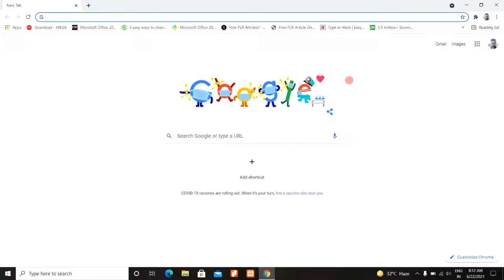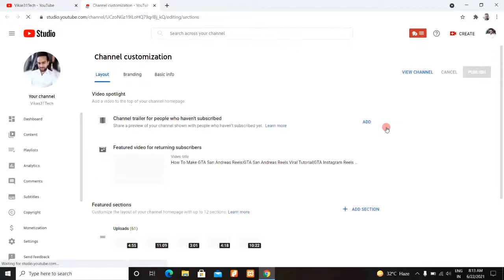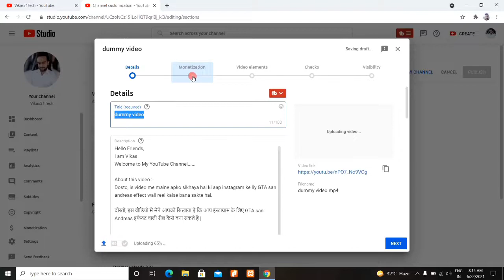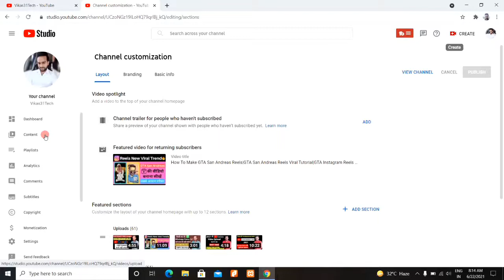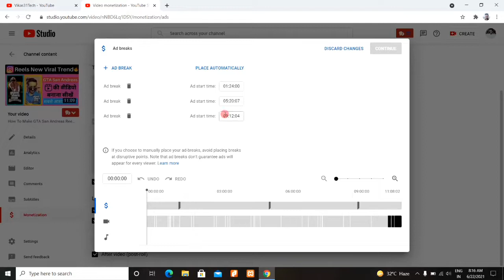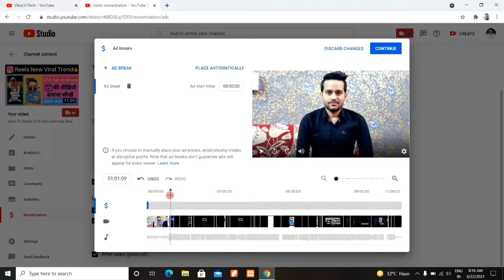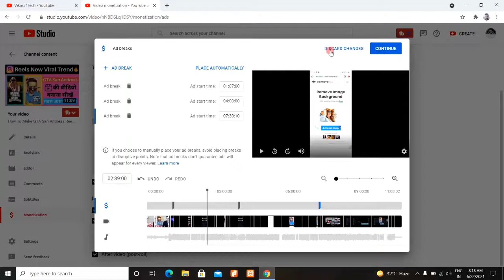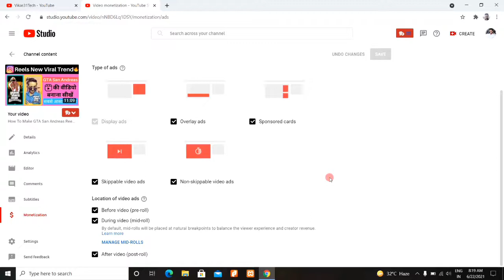How to add multiple ads in youtube videos 2021 | Multiple ads kaise lagaye 2021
Dosto, is video me maine apko sikhaya hai ki aap youtube video me multiple ads kaise laga sakte ho.

दोस्तों, इस वीडियो में मैंने आपको सिखाया है कि आप यूट्यूब वीडियो में मल्टीप्ल एड्स कैसे लगा सकते हो |

Queries Solved:-
(1) how to add multiple ads on YouTube video
2) youtube video me multiple ads kaise lagaye
3) how to put more ads in youtube video
4) YouTube video me ek se jyada ads kaise lagaye
5) apni video me ads kaise lagaye
6) multiple ads on YouTube videos
7) video ke bich bich ne ads kaise lagaye
8) video me ek se jyada ads lagane ka tareeka
9) how to add multiple ad on youtube video
10) Yt studio se video me ads kaise lagaye
11) channel monotize hone ke baad video me ads kaise lagaye
12) chrome browser se youtube video me ads kaise lagaye